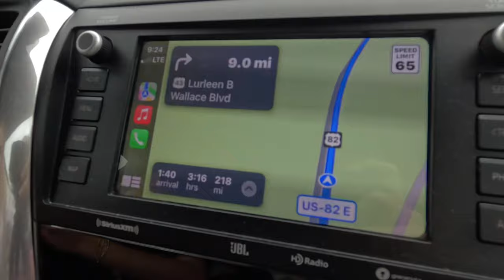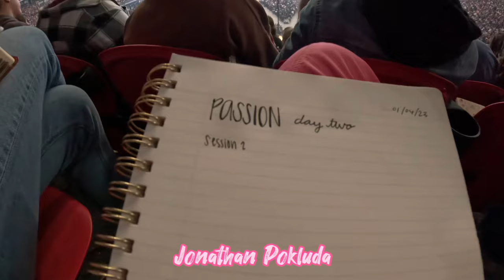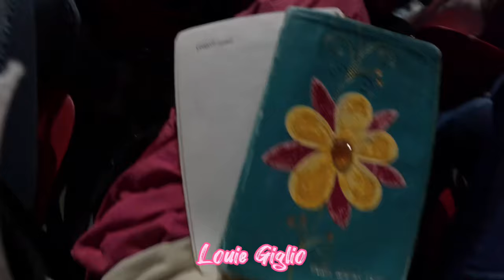2024 Passion Conference VLOG!!✝️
Wow!! What an amazing start to the new year!! My sister and I, along with a bunch of other sweet girls, were able to attend the Passion Conference in Atlanta, GA January 3rd to 5th!! We had such an awesome time and were able to stay with such a sweet family!!

In this video, you’ll hear live music from Crowder, Kari Jobe, Cody Carnes, KB, Brandon Lake, etc.  We also heard some AMAZING sermons from people such as Sadie Robertson Huff, Loui Giglio, Jonathan Pokluda, Ben Stuart, Levi Lusko, Earl McClellan, and Christine Cane!!